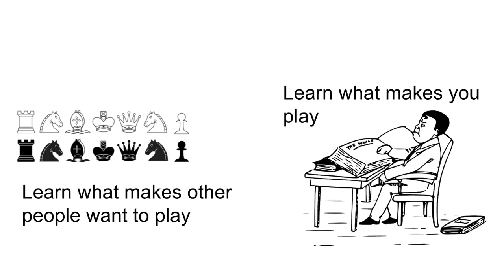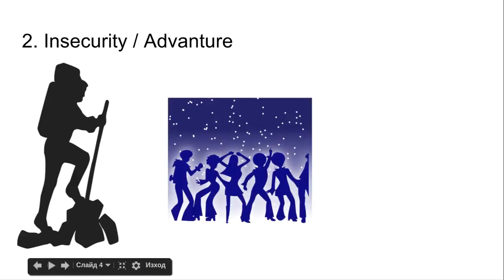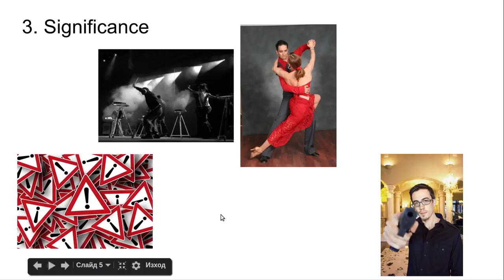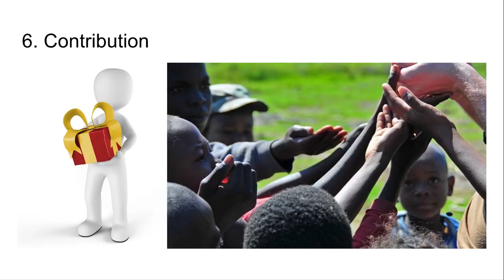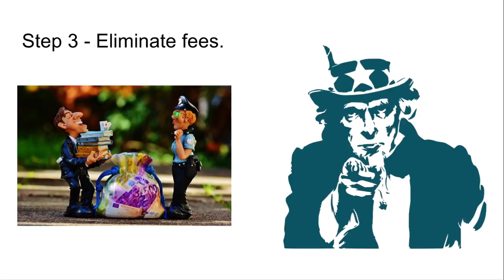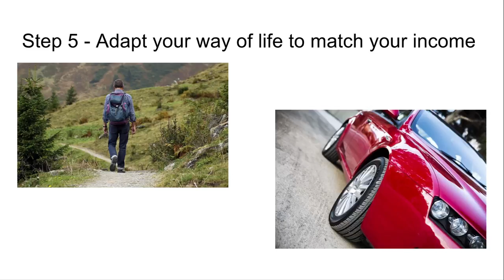A Review of the Book - Money: Master the Game by Tony Robbins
A reivew of the Book - Money: Master the Game by Tony Robbins

To learn how to play the game of money, You must first know yourself - you must know what makes you want to play, what makes others want to play. This will give you huge psychological advantage over other players.

The first thing is a need for security - These are the basic things. To have a roof over your head, to have food on the table each day.
The organization of the human species in large groups and societies has given as that - a security that we will be not eaten by wild animals, and we will have food when we are hungry.

But at the same time we need a change. We become bored if we do the same thing over and over again.
We like to go out of the comfort zone and explore our possibilities.
We like to go to parties and meet new people, we like surprises but pleasant surprises. Because, unpleasant surprises are called problems.

Some people need to be significant in some way. Some people feel the need to be on the music, dance, or movie scene. Others complain a lot wasting all their energy on what wrong, but never on the things that are good. But nevertheless that makes them feel significant. Close to these gays are those who will do everything to be the right about something in a conversation, the will literally kill you,but will never try to look at the subject from the different angle.
The top trending significance on the Internet is the thumbs up, likes and shares. Are you or your feelings defined from the likes or shares you get from the social media? I bet you are.
Others reach the feeling of significance by buying stuff - in most cases stuff that they don’t need or use rarely.

Love is a powerful force that can move the world. No matter what kind of love - Romantic love, the love between parents and children, friendship, love toward a pet. Some may say even that it is the most powerful force in the world.

The desire for growth is a powerful force too. No matter if everyone complains, or does something about it - the desire is natural, and is part of everyone of us.

It comes a moment in people’s lives when they realize that the world is bigger than themselves, that, especially with aging, they realize they came here naked and they gonna leave this live with bare hands. This is the moment when contribution becomes important. You start to help your children and grandchildren, you start to help other people, to animals and nature.

So witch of these needs is the source of your inspiration? What makes you do the things you do? Understand these motivators, use them for personal growth, so your path in life is guided by your inner calling instead of should s that are imposed by the society.

Tony Robbins has interviewed some of the richest men on the planet and developed some steps for personal wealth that you may take if you wish.

The first step is to save. You cannot become rich if you spend all your money and never invest it to your future.

To be able to save more, you must cut more of your spendings or learn to earn more. This is done by investing - in knowledge and skills,and in assets. When you start to earn more investing it again will begin the process of compounding

So when you start to earn more - you must pay your taxes so you do not end in jail. It is good idea minimize the fees as much as possible. Look for the hidden fees at the different banks, funds and ways you keep your money. The books exposes some of the hight fees in the mutual funds.

To earn more you have to become smarter investor. Learn the risk management in the asset allocation process, so you do not put more money on risky investments and lose it.

One way to be wealthy is to adapt your life style to match your income. If you minimize your expenses to be less than your passive income you may become free from the duty to work.